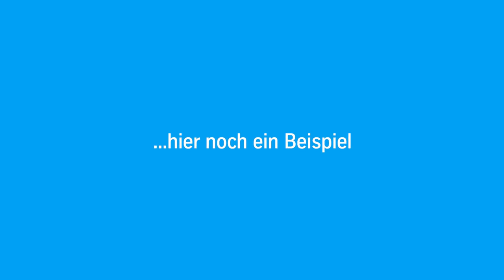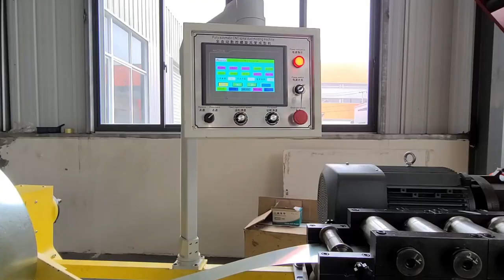Ingenious Metal Works That Are On Another Level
This video shows the Incredible Metal Machining Process. Amazing Machining Process And Skilled Workers Working On Another Level You Need To See These Machines. Amazing Modern  Technology. These modern machines are insane and the workers are very skillful doing the job. Spring Tech HD Brings you these modern production processes and modern machines to know about them. Amazing machines.